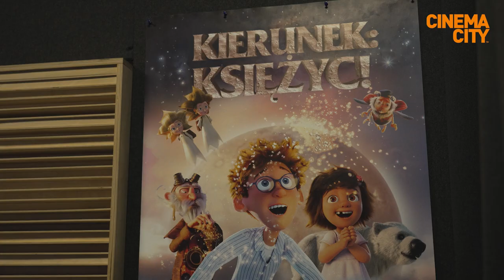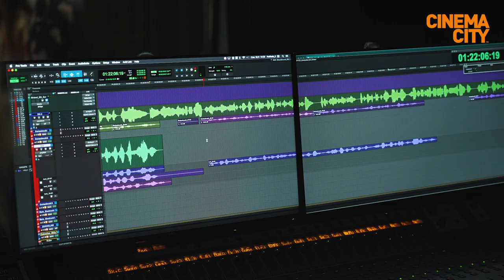Wielki Mały Głos 2022 KIERUNEK KSIĘŻYC - finał (za kulisami)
Sprawdźcie jak nasze lauretki konkursu Wielki Mały Głos organizowanego z okazji Dnia Dziecka poradziły sobie w studiu dubbingowym. Będziecie mogli je usłyszeć już od 2 grudnia na ekranach kin w filmie KIERUNEK KSIĘŻYC! Zapraszamy do kin i dziękujemy za współpracę dystrybutorowi animacji Forum Film.